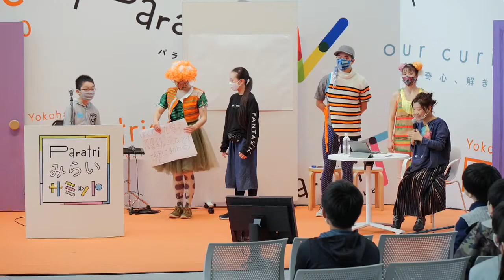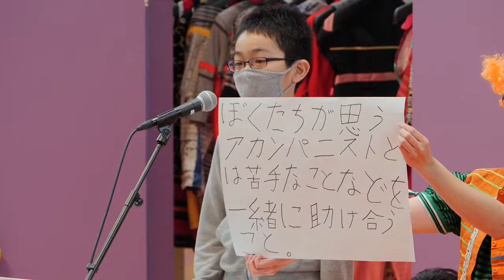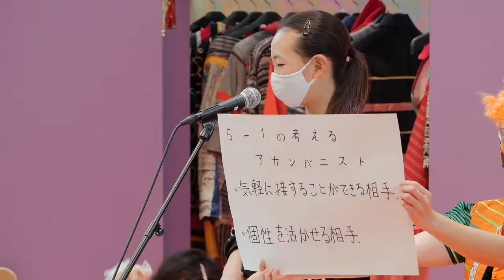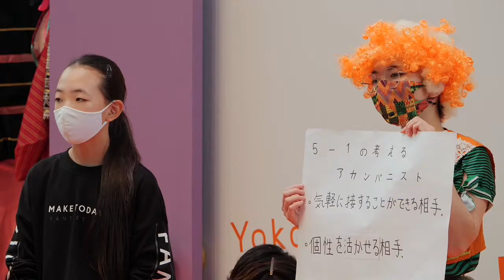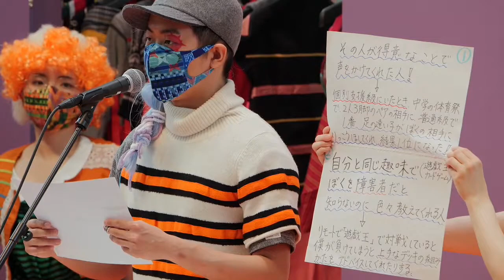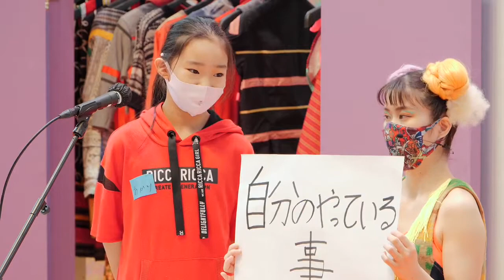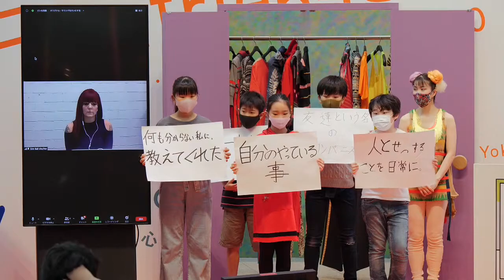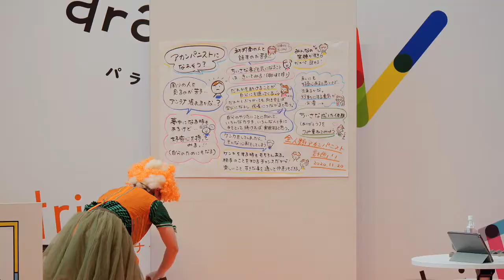①パラトリみらいサミット（ヨコハマ・パラトリエンナーレ2020）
2020年11月20日（金）10:30~12:00
パラトリみらいサミット
全人類アカンパニスト化計画！めざせ、だれかの伴奏者！個性豊かなSLOW CIRCUS PROJECTのメンバーと、みなとみらい本町小学校5年生のこどもたちがディスカッション。”アカンパニスト” について学びを深め、みんなが暮らしやすい街について考えます。

★出演者★
・ファシリテーター　栗栖 良依、SLOW CIRCUS PROJECT アカンパニスト
・ゲスト　エリン・ボール（サーカスアーティスト/ カナダ）＊オンライン参加
・横浜市立みなとみらい本町小学校5年生、SLOW CIRCUS PROJECTメンバー

障害者と多様な分野のプロフェッショナルによる現代アートの国際展「ヨコハマ・パラトリエンナーレ2020」では、これまでのパラトリを通じて出会った仲間たちと公式番組「パラトリテレビ」を制作し、隔週ペースでYouTubeで配信してきました。
さらにコア期間である11/20~22には、横浜市役所特設スタジオから全国に向けて、このプログラムを含めた全７プログラムを生配信しました。

▼スタッフ
ナビゲーター：中嶋涼子、熊谷拓明（パペット話者）
撮影編集ディレクター：鹿子澤拳
パペットデザイン：武田久美子
衣装：矢内原充志
撮影協力：三本木久城
アートディレクション：SAFARI inc.
企画制作：SLOW LABEL